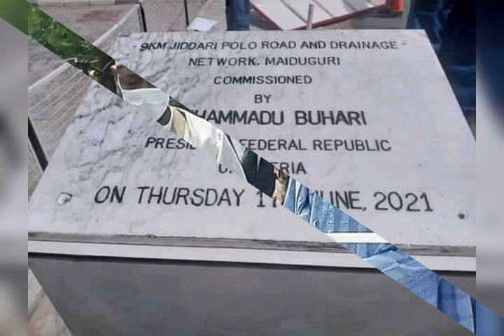president Muhammad Buhari set a special visit to maiduguri